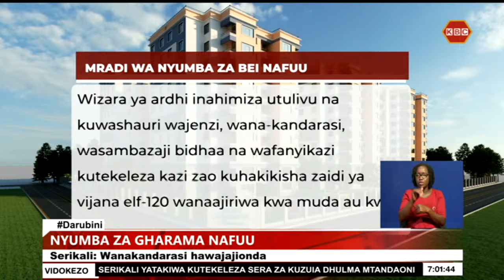Wizara ya ardhi yakanusha madai ya wanakandarasi kujiondoa kwa mpango wa nyumba za gharama nafuu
Wizara ya ardhi, ujenzi na ustawi wa miji imekanusha madai kuwa wakandarasi wanaoshiriki katika ujenzi wa nyumba za bei nafuu wameanza kuondoka maeneo ya ujenzi kufwatia uamuzi wa mahakama kwamba ushuru huo unakiuka katiba. Haya yanajiri, kinara wa upinzani Raila Odinga akitoa wito wa mazungumzo zaidi kuwapa Wakenya fursa ya kujifahamisha na mradi huo .